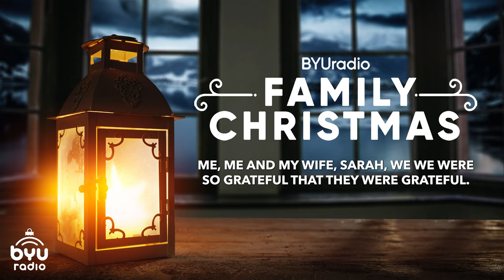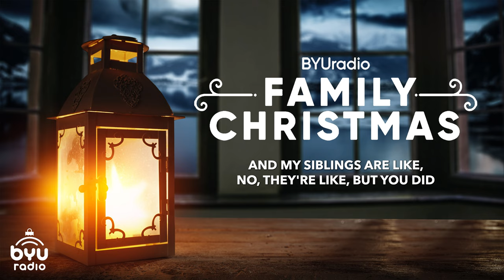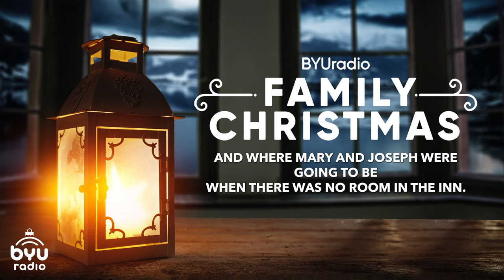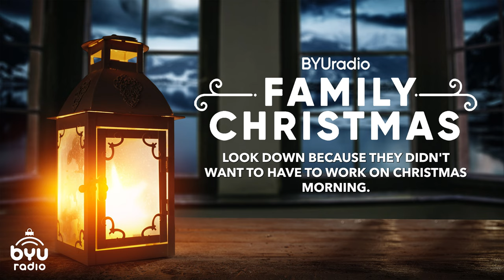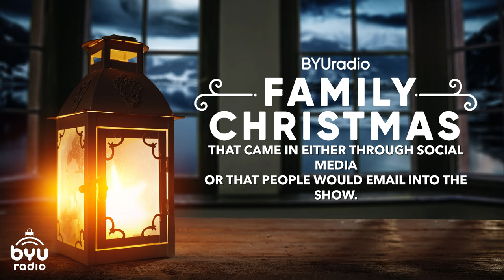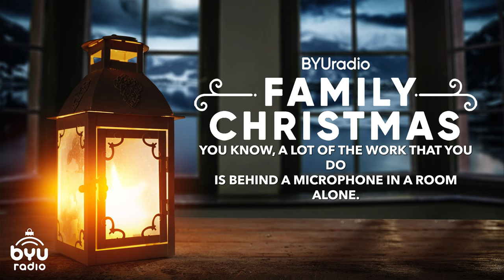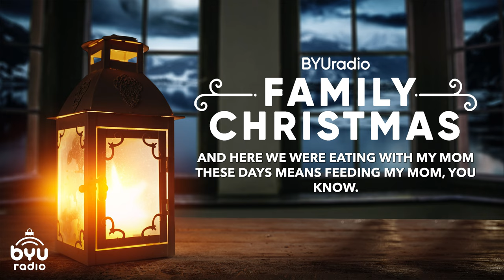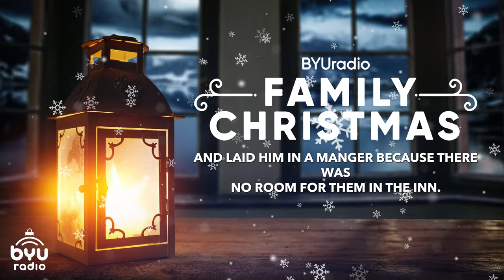The BYUradio Family Christmas Show (2022) | Merry Christmas from BYUradio!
The BYUradio team considers each other family, and so each year for Christmas, they gather around the proverbial fireplace to tell Christmas stories, sing songs, and read classic Christmas poems and stories.

With the holidays fast approaching, join Sam Payne of The Apple Seed, Julie Rose of Top of Mind, Lisa Valentine Clark of The Lisa Show, Marcus Smith of Constant Wonder, and Steven Kapp Perry of In Good Faith for an hour of Christmas stories, music, and heartwarming messages to fill the spirit of the holidays. Kick back and relax with your family to listen to our BYUradio family to make your own holiday memories.

Merry Christmas and Happy Holidays from the BYUradio family!